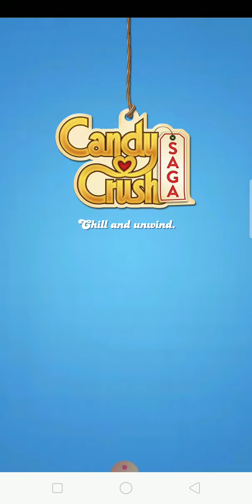Candy Crush Saga, CANDY CRUSH GAME! HOW To EARN MONEY FROM CANDYCRUSH Gcandy crush last level candy